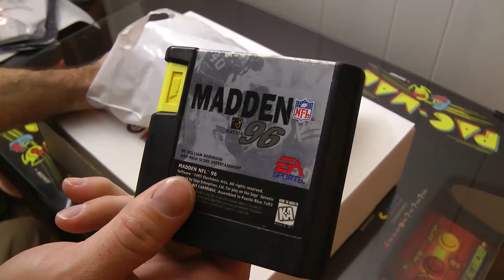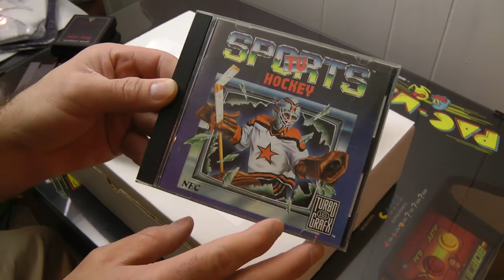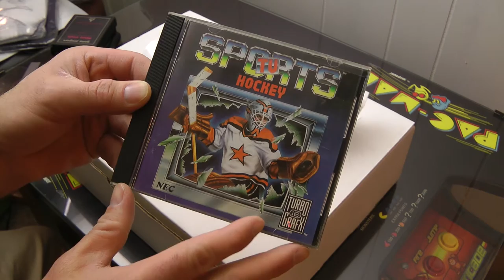Turbo Grafx 16 video game console pick up and other from Digital Press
Took advantage of my day off and ventured off to Digital press with my buddy Wally!  It was his first time and he was in awe!    I knew Digital Press video games had a Turbo graphx 16 in stock but I didn't know it would still be there when I got there.
It was and I had to have it!